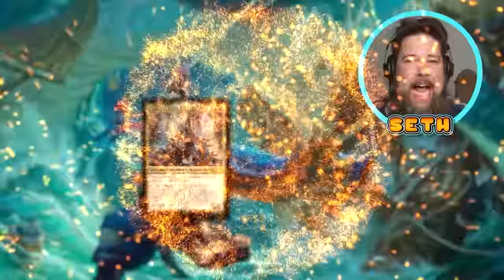We Descend Into Lost Caverns of Ixalan! | Commander Clash S15 E26